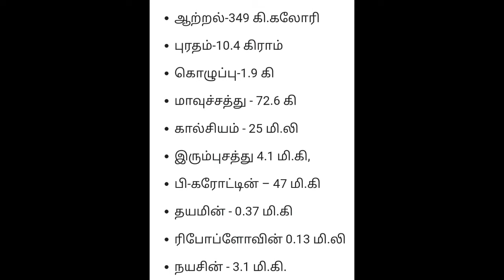சோள பணியாரம்/Solam paniyaram# Children special/paniyaram/chola paniyaram/sorghum millet/chola dosai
Hi friends,

This video is about Solam paniyaram recipe. Healthy and  a easy recipe.

Thanks,
AMPV Team.